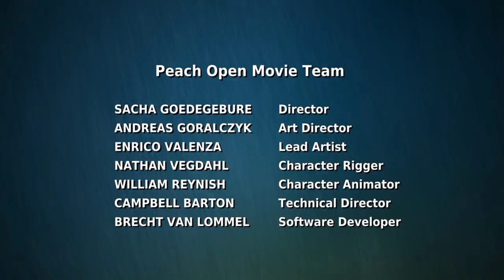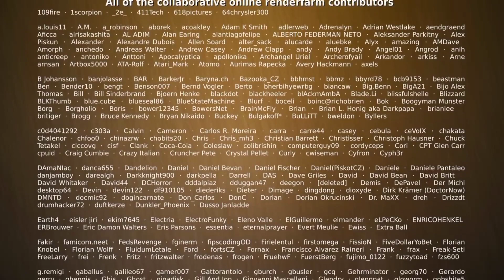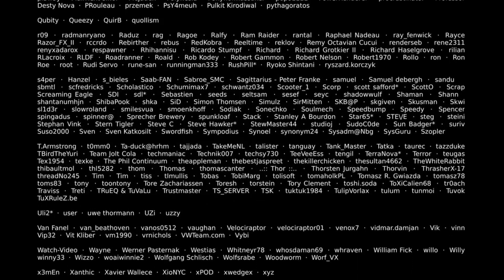BIG Buck Bunny 🐰🐰🐰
Enjoy this UHD High Frame rate version of one of the iconic short films produced by Blender Institute! . NOTE: currently, YouTube allows 60fps only on 1080p videos. We uploaded the video in UHD, so maybe in the future it will be available in UHD 60p. You can download the original version .